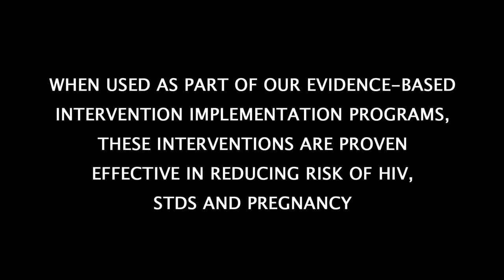Sofia & Miguel (Trailer)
Sofia and Miguel is a requried DVD for ¡Cuídate! ETR's culturally based program to reduce STD, HIV and unplanned pregnancy risk behavior among Latino youth. In the film, a young Latina negotiates condom use with her partner for the first time. Applying strategies designed to overcome her partner's objections ("they don't feel right," "they don't even work," "I'm clean," "why now?"), she uses persistence, communication and emphasis on mutal pleasure and safety to ensure they practice responsible sex. Also included is Condom Animation, a short, friendly animation clearly illustrating 9 simple steps to correct condom use. Targeted at Latino youth ages 12-17, Sofia & Miguel / Condom Animation was awarded the WorldFest Houston Award of Distinction in 2013.